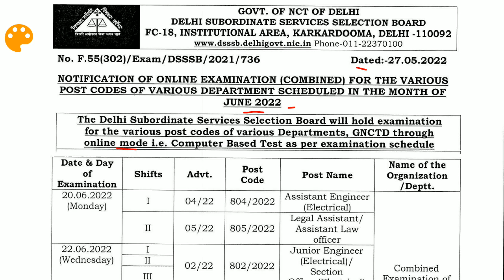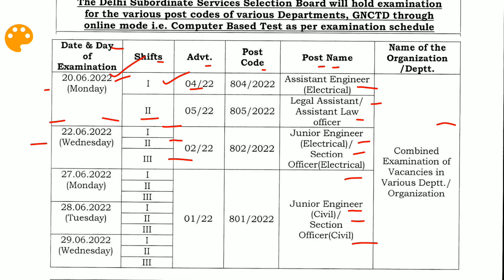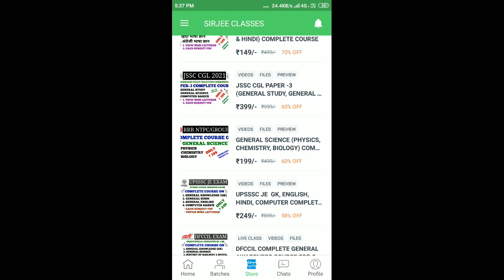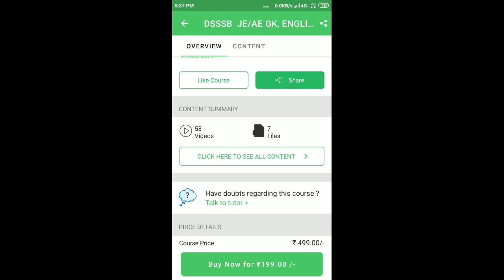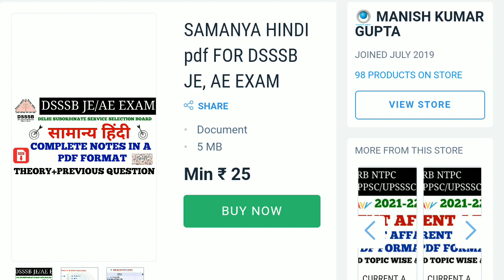DSSSB JE/AE EXAM DATE IS DECLARED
DSSSB JE/AE PREVIOUS PAPER all lectures playlists link:-

link to buy HINDI pdf for DSSSB JE/AE exam:-

link to buy ENGLISH pdf for DSSSB JE/AE Exam:-

link to buy GENERAL STUDY pdf for DSSSB JE/AE Exam:-